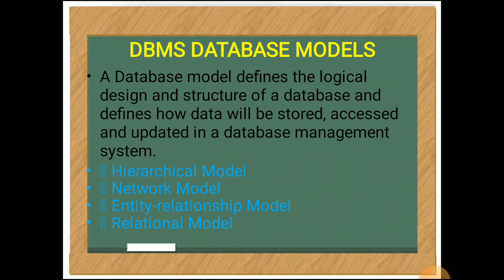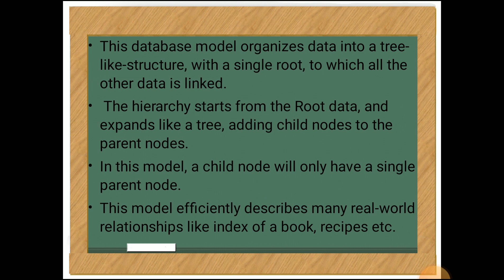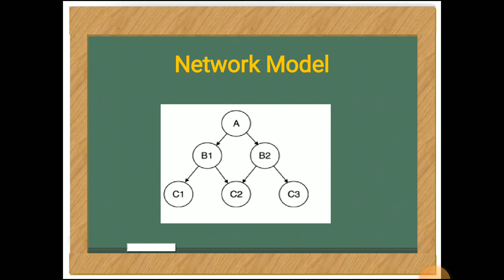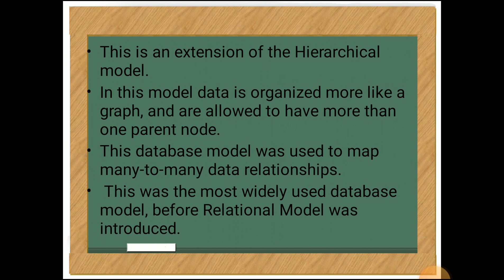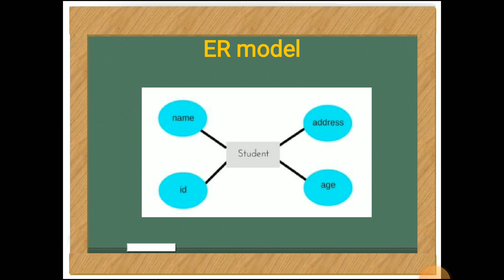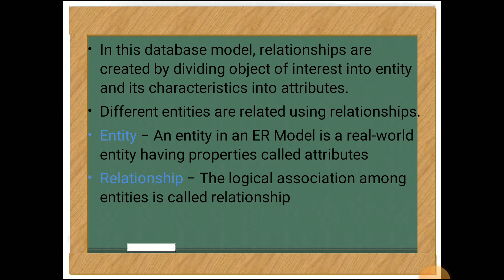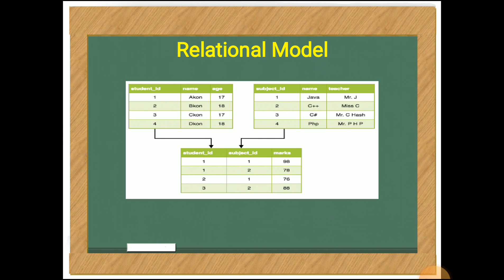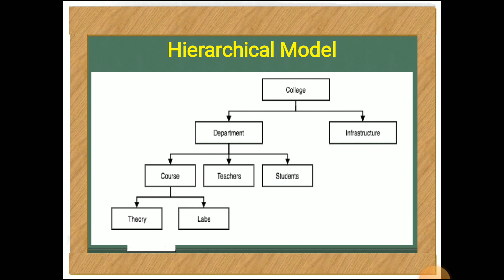Rdbms |Database Models |Malayalam|Calicut University BSc. CS/bca fourth semester DBMS